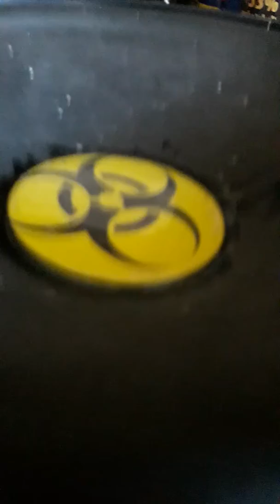Extrem Bass Test mit Handwagen-lautsprecher 😃